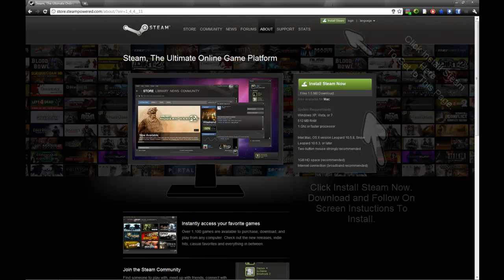Terraria - Where To Buy And Other Useful Tips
Terraria Is $10 On Steam.

Terraria On Steam - http:--store.steampowered.com-app-105600-
Steam Download Page - http:--store.steampowered.com-about-?snr=1_4_4__11